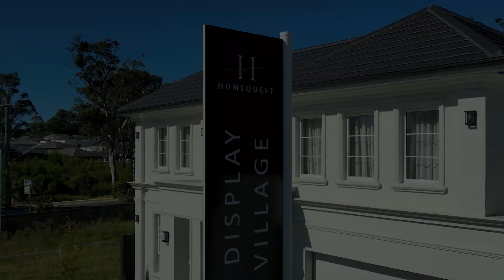Homequest - Sydney's Premier Display Village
Now Open - Ernesta Place, Bella Vista NSW 2153

HomeQuest Luxury Display Village: Sydney’s Pinnacle of Prestige Home Displays. We are proud to showcase a curated selection of Australia’s top-tier builders providing superior home solutions.

When you’re ready to craft a living space that flawlessly aligns with your family’s needs and lifestyle, it’s time to collaborate with a HomeQuest builder to make your dream home a reality.

Perhaps it’s your second or third home, and you’re clear about your requirements. Our Sydney-based HomeQuest builders are esteemed for their commitment to uncompromised quality and unmatched style.

The homes exhibited in our village are distinctive and peerless, exemplifying the capabilities of our expert builders. We warmly invite you to visit our Sydney display village and meet the builders poised to bring your dream home to life.